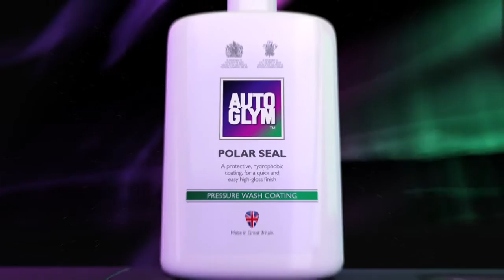Autoglym Polar Range Social Advert